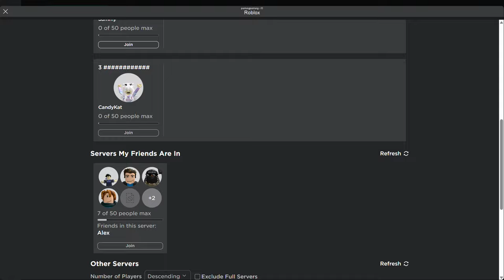roblox a dusty trip 2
game link in my first video of this game